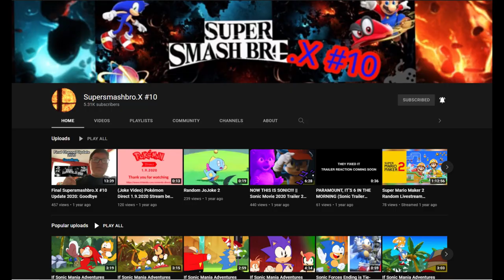I'M SO SORRY SORA FANS || Reacting to Sora in Smash Ultimate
This is a test to see if people remember this channel because I set a small bet with myself incase my statements didn't age well. My new channel is @Synerjex

I never thought I would be proven wrong but here we are!!